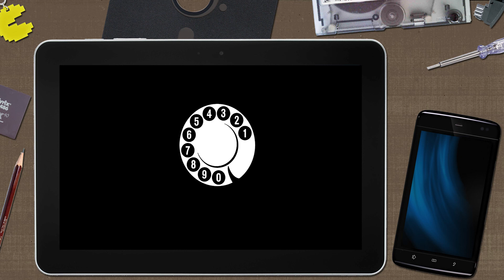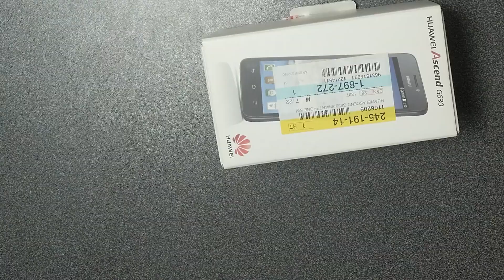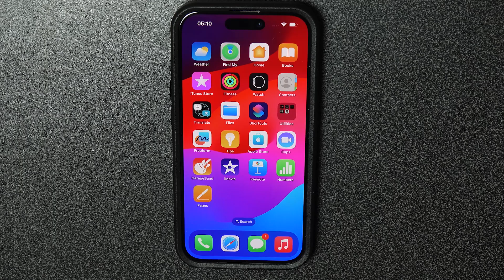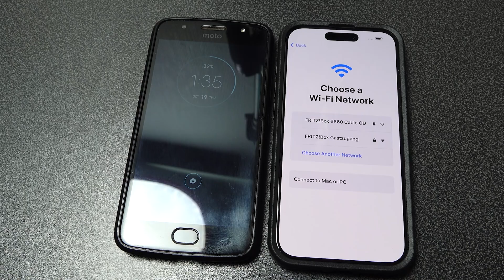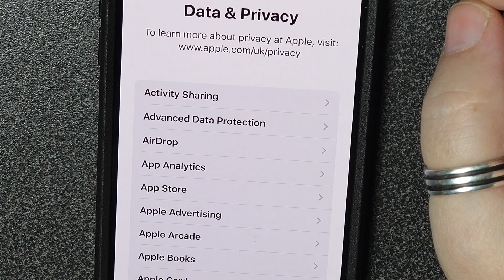Reise ins AppleVersum Teil 01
Ein kleiner Selbstversuch der nicht 100% unsere Zielgruppe trifft. Als Hardcore IBM/PC nutzer seit den 90ern spielte Apple keine grosse Rolle in meinem Leben. Mein erstes Smartphone war ein Nokia 9310i und das erste Touchscreensmartphone wurde ein Dell Streak 5. Und damit wurde ich auch an das Betriebssystem Android rangeführt. Dieses habe ich nun seit fast 15 Jahre benutzt! Was mich an Apple immer störte war das geschlossene Ökosystem. Und die grenzenlose Sturheit am iPhone USB-C zu nutzen wo das schon seit Jahren standard bei allen anderen Applegeräten war. Dank zwang zum Sideloading und USB-C rückte das iPhone als möglicher Nachfolger meines aktuellen Smartphones in den engeren Kreis. Den letzten schubs bekam ich dann durch Alisha aus unserem BBSindex Team.

Kann ich mich mit dem AppleVersum abfinden? Wie kann ich das iPhone in mein persönliches Ökosystem integrieren? Alle dies und noch mehr möchte ich in dieser eher persönlichen Videoserie mit Euch teilen. Meine Reise in ein anderes Universum startet mit Teil 01.